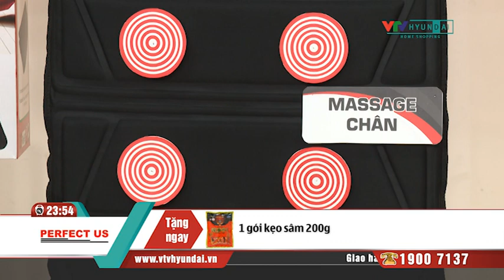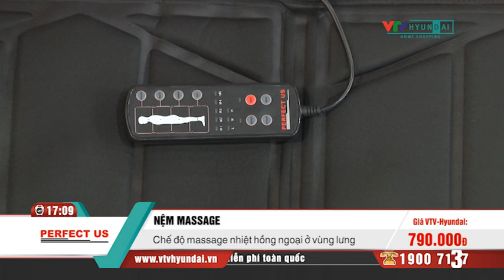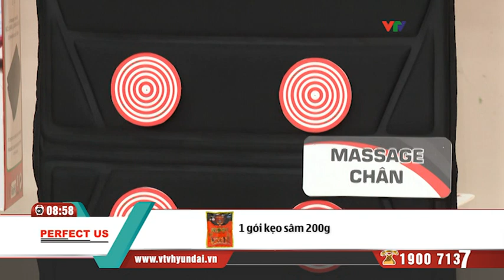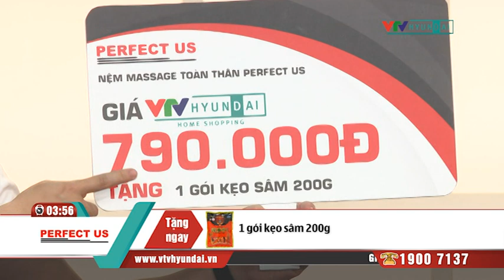[VTV-HYUNDAI] PERFECT US - Nệm mát xa US-801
Nệm massage thế hệ mới với thiết kế chiều dài 180cm và chiều ngang 57cm, trọng lượng chỉ 2kg, 10 motor trải đều đúng chuẩn cơ thể người sử dụng, chất liệu vải thun thoáng mát

Nệm massage Perfect US giúp bạn xoa dịu căng thẳng, giúp lưu thông khí huyết, làm cho cơ thể giải tỏa các áp lực thể chất và tinh thần, mang lại hiệu quả tích cực chỉ sau thời gian sử dụng.
♦ Làm giảm nhanh chóng căng thẳng mệt mỏi
♦ Giúp cải thiện giấc ngủ, ngủ sâu ngon giấc hơn
♦ Massage thư giản cải thiện tình trạng sức khoẻ tốt hơn
♦ Loại bỏ những căng thẳng, mệt mỏi sau giờ làm việc
♦ Người bạn tuyệt vời dành cho những người lớn tuổi chăm sóc cơ thể
♦ Phòng chống lão hoá tốt, kéo dài tuổi thọ
Các gian hàng của VTV-Hyundai Home Shopping:
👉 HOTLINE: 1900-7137